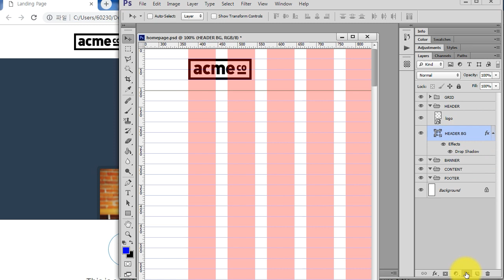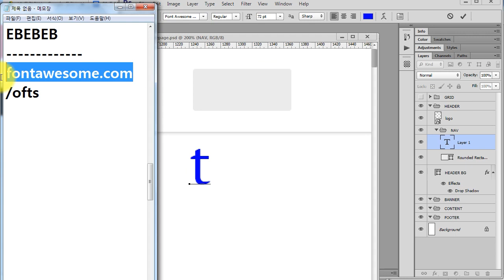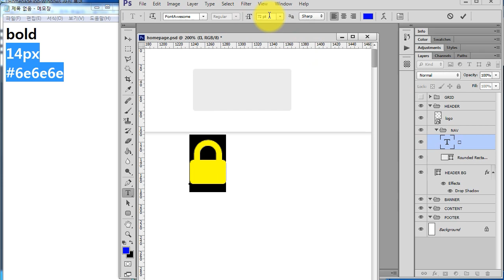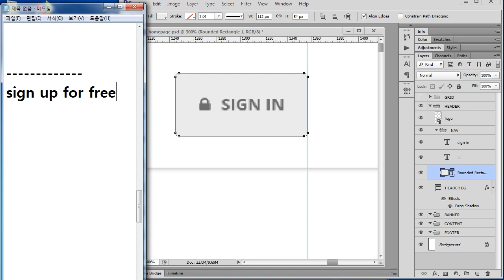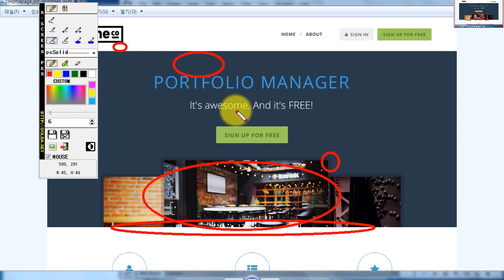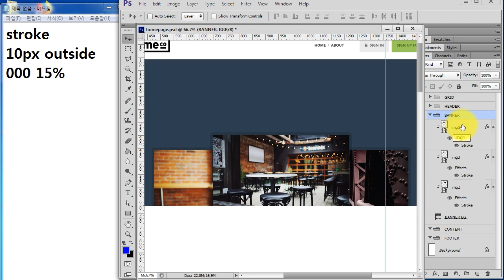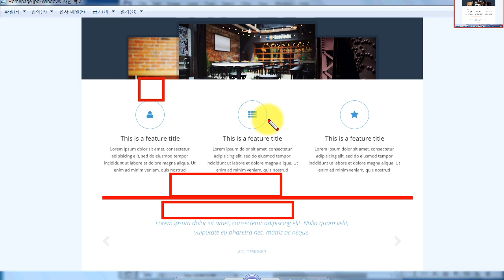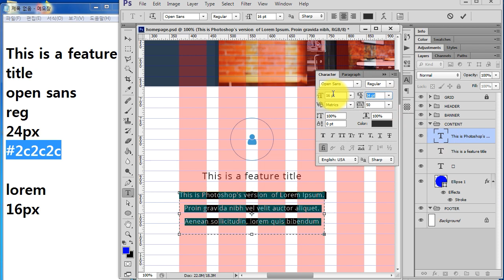DESIGN 23 [ UI Design #4 ] 포토샵 웹디자인 - 헤더, 배너 디자인 및 링크 버튼 디자인, 폰트어썸 설치 사용하기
포토샵으로 웹디자인 하기 연재입니다.
약 4 ~ 5편 연재예상합니다.
기타 강좌와 마찬가지로 초기파일만 제공하니 이전영상(design 20번)부터 차근차근 따라서 학습해주세요.

- 폰트어썸 아이콘
- shape button